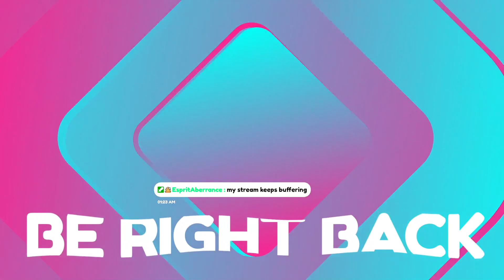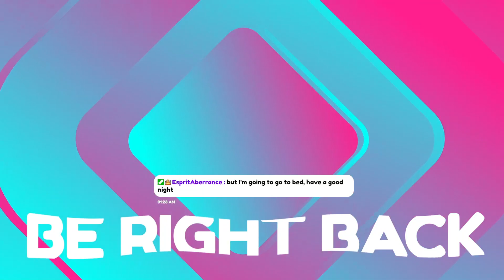Mass Effect 3 Legendary Edition Pt6 | 2/7/22